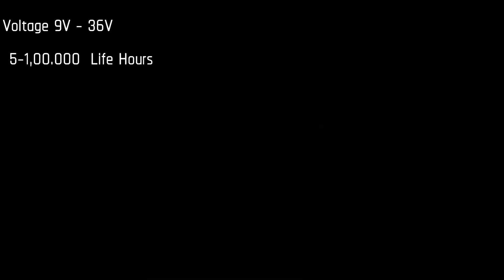LIU HJG White Led Fog Light With Red DRL Universal For All Bikes, Cars and Trucks (Pack Of 2)